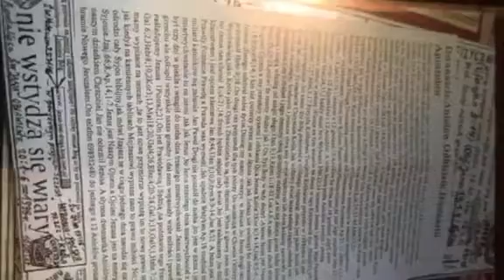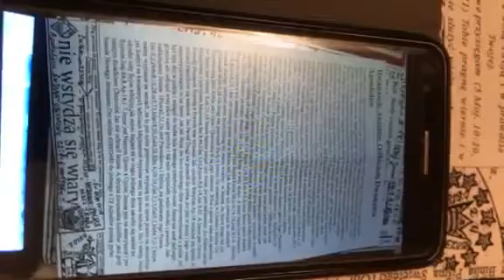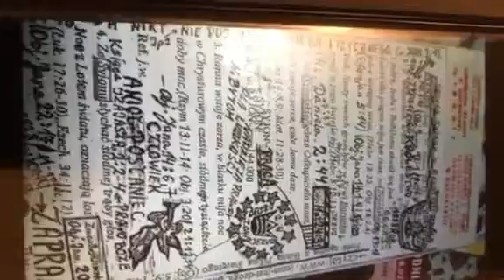6 lutego 2020